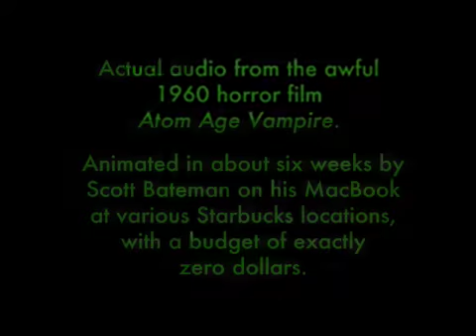Atom Age Vampire trailer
The latest trailer for my animated feature film, Atom Age Vampire.

"A rising star of animation."--Animation Magazine